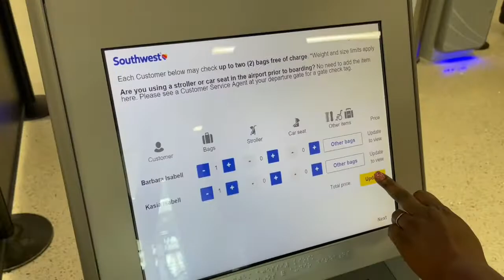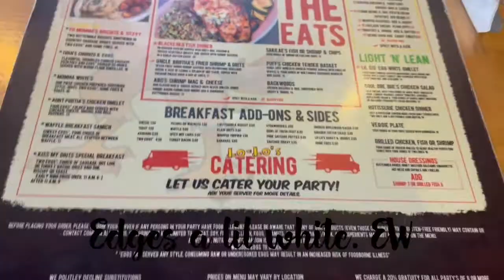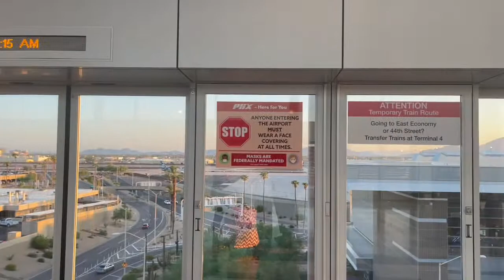Arizona Apartment Search !!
3 day apartment search with the help of my mother!
Turnup starts 10:24